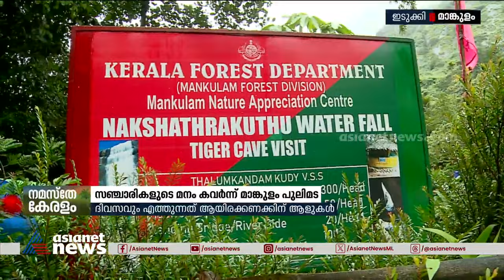​ഗർർർ....! നൂഴ്ന്ന് നൂണ്ട് പുലിമടയ്ക്കുള്ളിലേക്ക്, സഞ്ചാരികളേ ഇതിലേ ഇതിലേ... | Mankulam Pulimada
'ഇന്ത്യയിലെ ഏറ്റവും മനോഹര സ്ഥലമാണിത്', സ്വന്തമായി പുലമടയുള്ള മാങ്കുളം; സഞ്ചാരികളേ ഇതിലേ ഇതിലേ...
Mankulam Pulimada | Mankulam Tourism | Pulimada